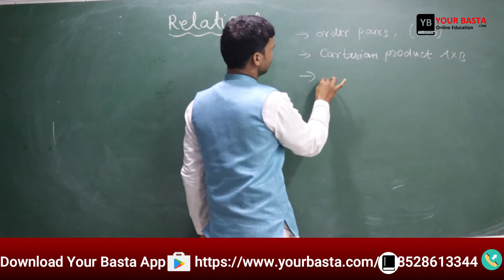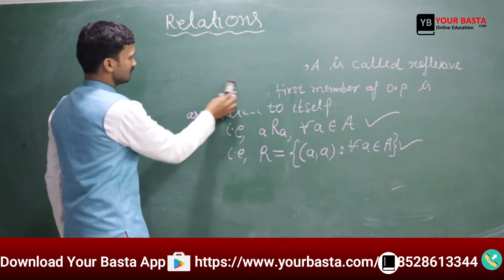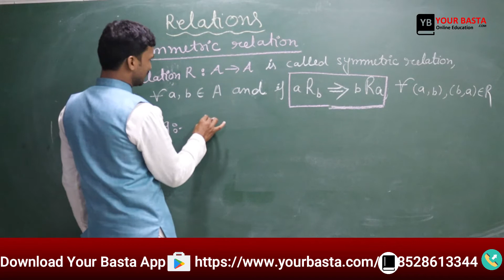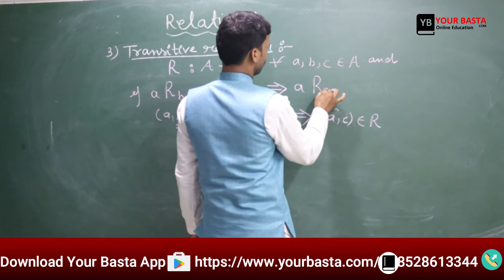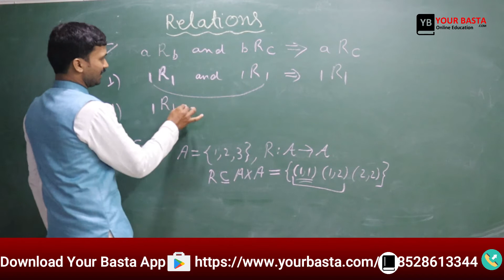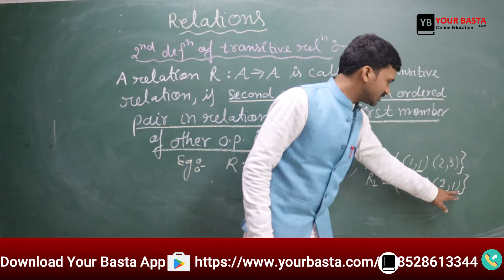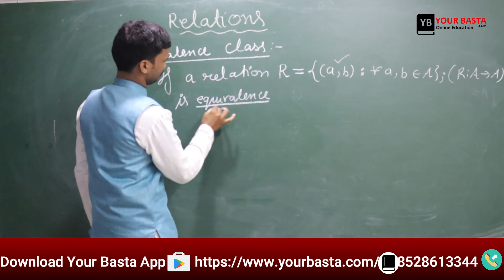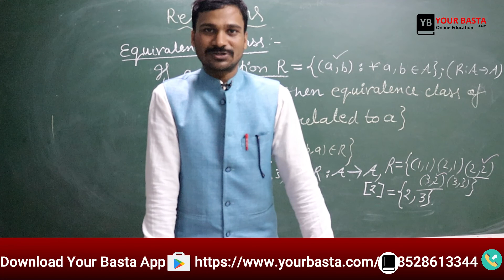Relation and Functions | part 2 | Mathematics | Class 12th |Your Basta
Relation and Functions | part 2 | Mathematics |Class 12 th |Your Basta

Your Basta is a flourishing ed-tech initiative imparting knowledge to the growing minds. We provide effective strategies and dependable guidance to the students of class IX, X, XI, XII to thrive all the success they deserve. Here at Your Basta, you get a great learning experience with our extremely motivated faculty members who aim to provide students with comprehensive and quality study methods.

We are the one-stop solution for all subjects in secondary school. We mentor our students to learn and grow in every field necessary and help create digital learning that rocks. Your Basta is focused to act as an enabler harnessing innovative capabilities in every student and fervor to build better learning and understanding skills. At Your Basta, we aim at providing learning that takes place anywhere on virtually any device at any time. Learning that’s convenient, gamified, flexible, engaging, and where it’s easy to track learner results and progress.
Powered by PLODDER education services Pvt. Ltd.